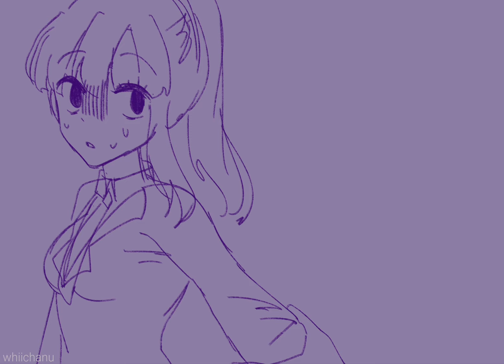Baby hotline | YTTD animatic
Ransara foeva